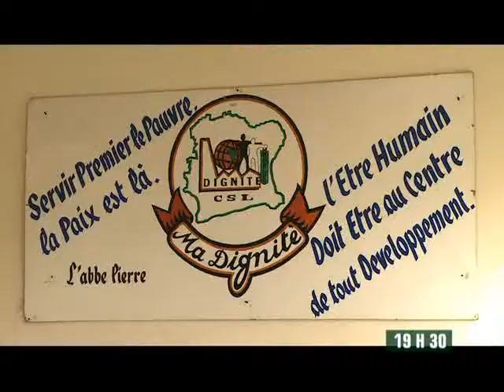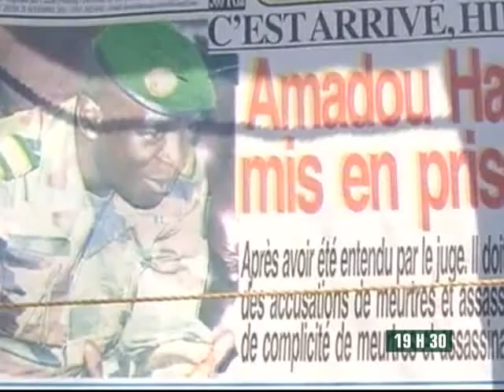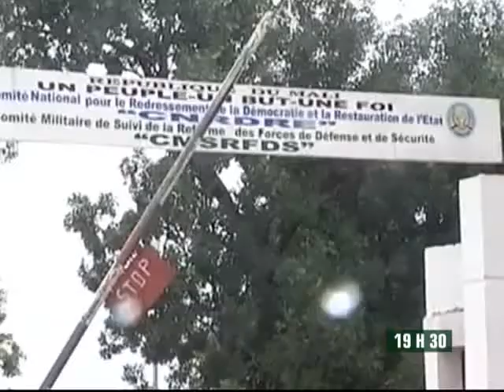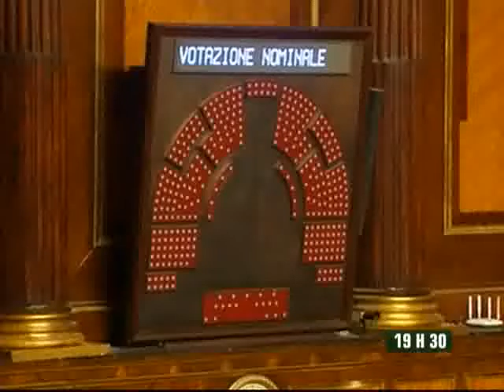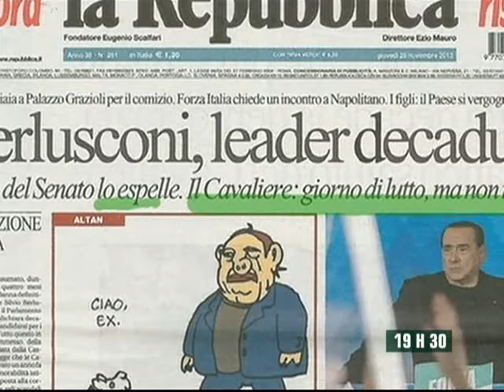Le 19H30 de RTI 2 du 28 Novembre 2013 avec Juliette Weah